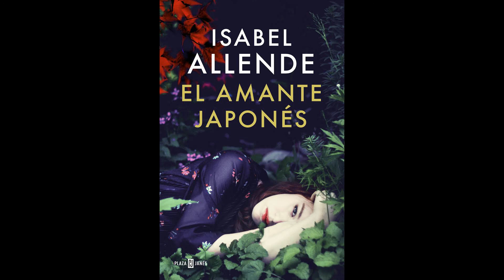EL FRANCÉS - PARTE 2